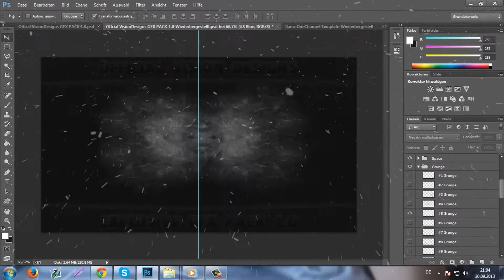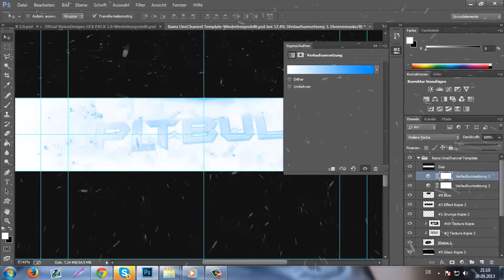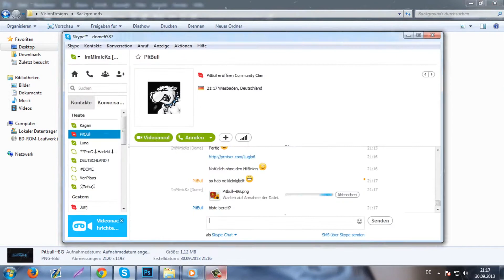ImMimicKz - Speedart - PitBullTV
Falls du dich doch mal entschieden hast League of Legends zu testen,
kannst dus hier kostenlos testen: